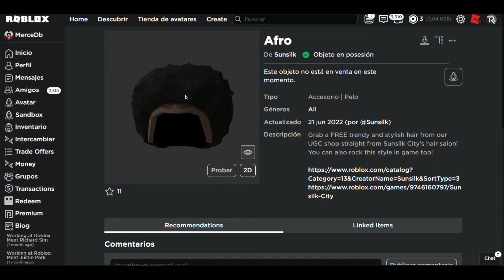¡COMO CONSEGUIR *CABELLO AFRO* GRATIS PARA TU AVATAR!DEL EVENTO DE SEDAL!(DIA 5)JULIO /ROBLOX 2022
👑HOLAA EN ESTE VIDEO TE ENSEÑO COMO OBTENER UN  CABELLO GRATIS NUEVO EN EL EVENTO DE "SEDAL"! PARA TU AVATAR! /ROBLOX 2022|🌟🤩
✅▼LINK DEL JUEGO "Ciudad Sedal"!▼

✨Espero que te haya gustado muchísimo este video , no te olvides de:
👍DARLE LIKE
➡️COMENTAR
💕COMPARTIR